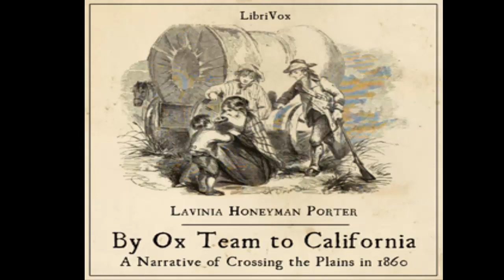By Ox Team to California - A Narrative of Crossing the Plains in 1860 part-1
By Ox Team to California - A Narrative of Crossing the Plains in 1860, by Lavinia Honeyman Porter. Read by Sue Anderson.

Imagine a young, twenty-something woman in 1860, reared “in the indolent life of the ordinary Southern girl” (which means she has never learned to cook); married to a professional man who knows “nothing of manual labor;”who is mother to a young son; and who has just found out she is pregnant with their second child. Imagine that this couple has become “embarrassed financially” by “imprudent speculations,” and that they are discussing what to do. They decide to buy a wagon and three yoke of unbroke oxen and head overland to California.

"We were two such precious dunces,” writes Lavinia Honeyman Porter in her autobiographical account of their journey across the plains. “In a short time the six oxen were bought, driven to our home and turned loose in our barnyard--wild brutes, as handy as with their heels as with their horns. Not one of us was brave enough to venture into the corral with them and we soon concluded we had six white elephants on our hands.” From there on in, Lavinia's adventures get worse—and then better. For those who enjoy true stories of pioneering days and happy endings, this is an enjoyable read.